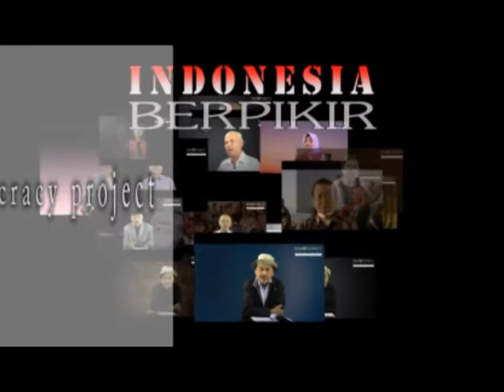[Democracy Project] M. Dawam Rahardjo tentang Syariat Islam dan Hukum Positif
Bagaimanakah posisi syariat Islam dalam perkembangan pembentukan negara berdasarkan hukum?